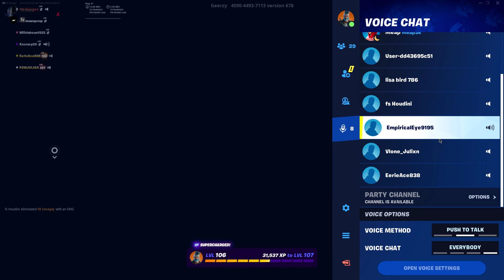Fortnite | Shot with GeForce